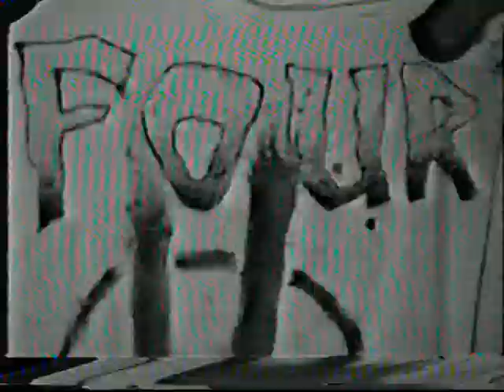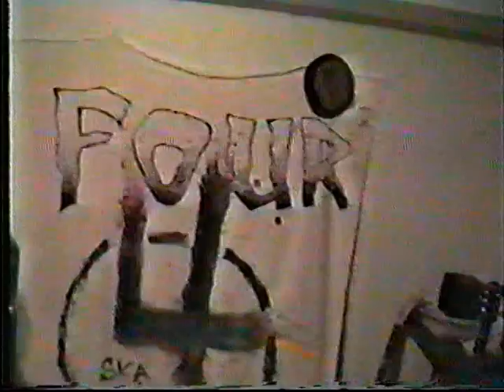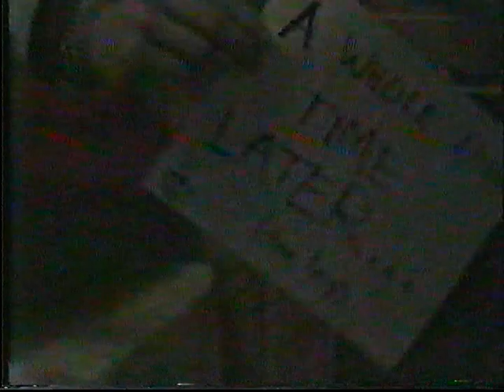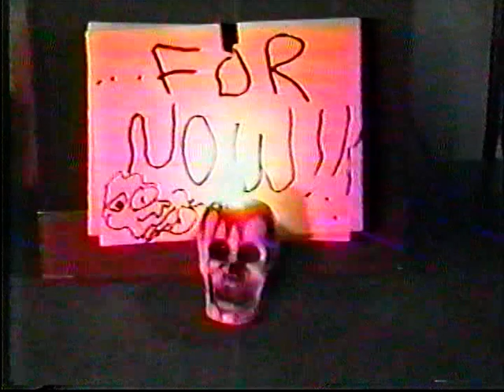FOUR! Denver 90s Punk band!! Live in '95!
FOUR!! Something Shockingly Immature VHS Cassette!!!
Poor Quality... copy of a copy of a copy...
Live in '95!

1995 - Live at the Raven and Bands Practice and some line dance shenanigans!!

1. Troop FOUR
2. Bad Situation
3. Punkest Way to Die
4. Lamar
5. One Chance
6. No Reason
7. Ageist
8. Sausage Fest
9. Change o' Plans
10. Buzz Off!
11. Heck of A Hoola Hoop
12. United Pansies of America
13. It's Gone Now

BONUS Shenanigans!!
Band goofing around =p